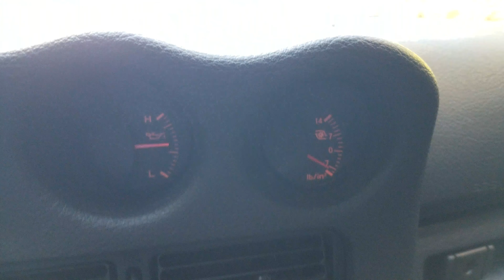1995 3000gt VR4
Driving down the road